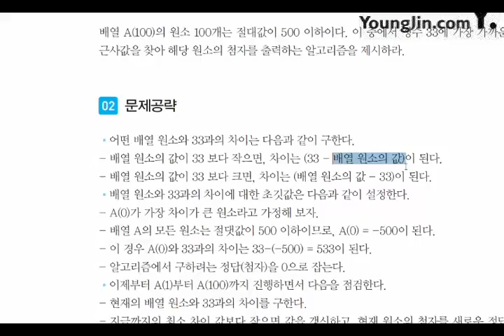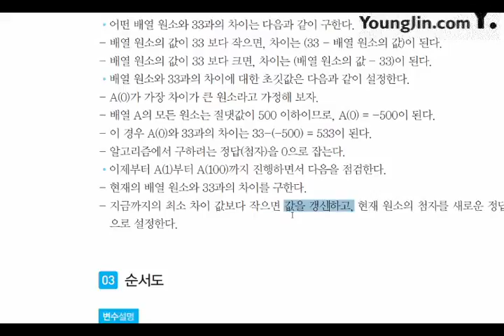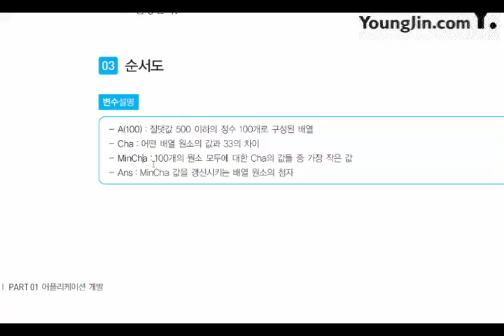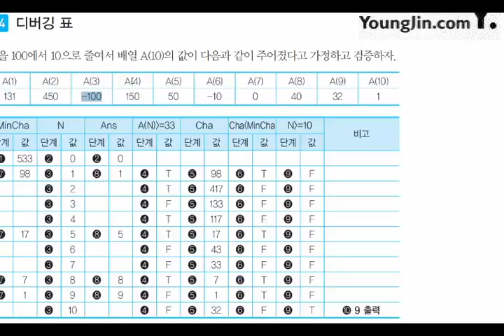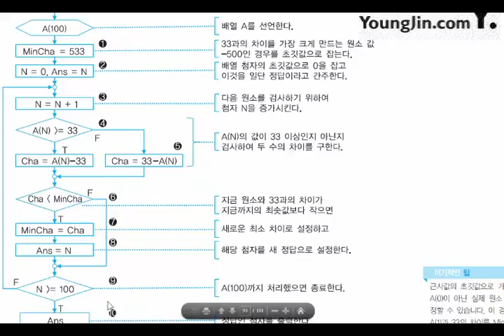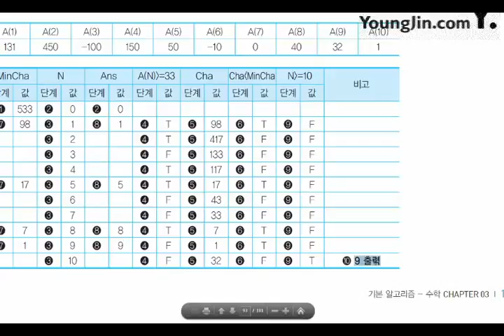2017 어플리케이션 개발 기본 알고리즘 수학9